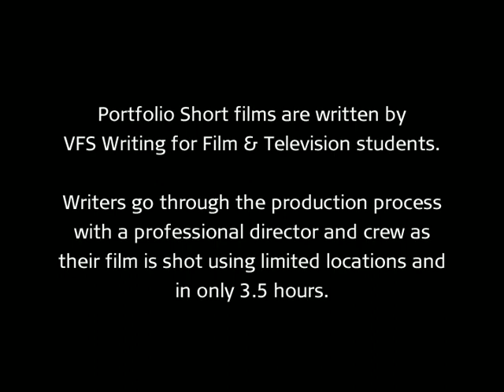On the Bus - Vancouver Film School (VFS)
Created by Vancouver Film School student Aaron Chan through the VFS Writing for Film & Television program.

Director: Tracy D. Smith
Producer: Wade Fennig
Director of Photography: Andrew Moxham
Art Director: Barry Haggis
Editor: Tracy D. Smith

Cast:
Giles Panton
Jeffery Bowyer Chapman
Francesca Minnie McDowell